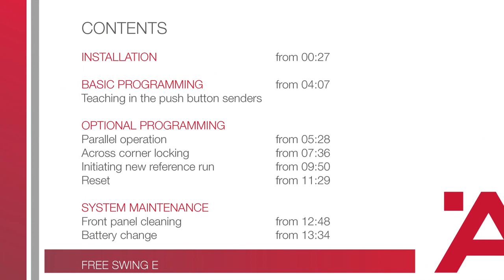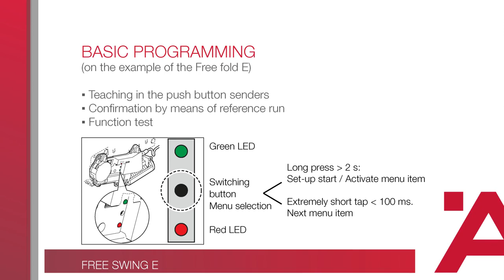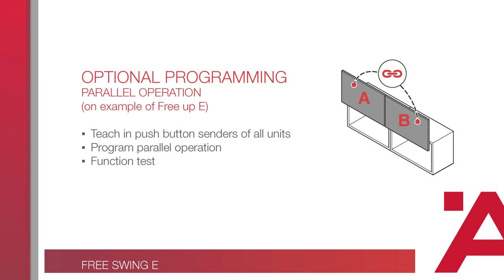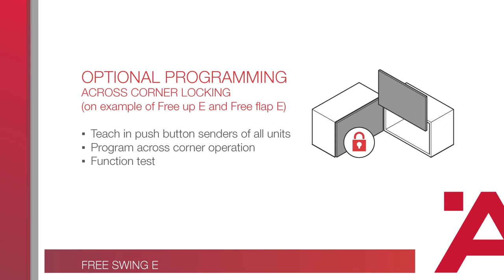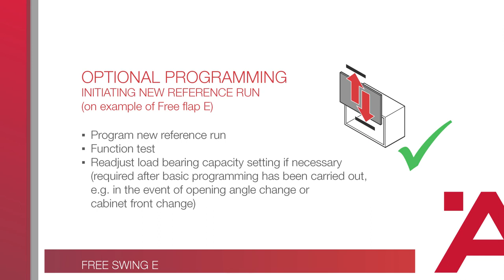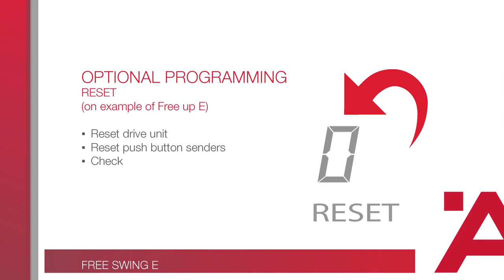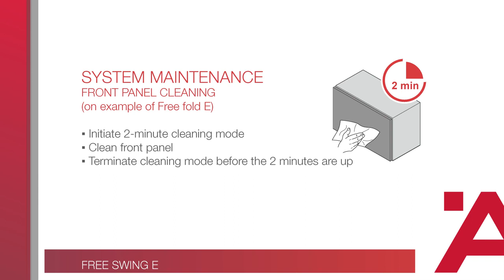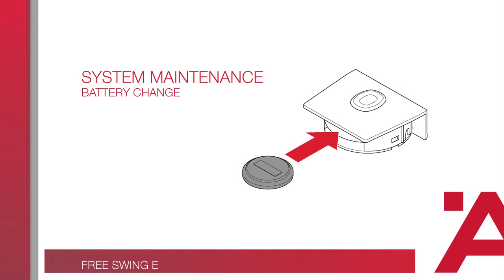Häfele Australia - Free Swing E-Drive Installation Instructions